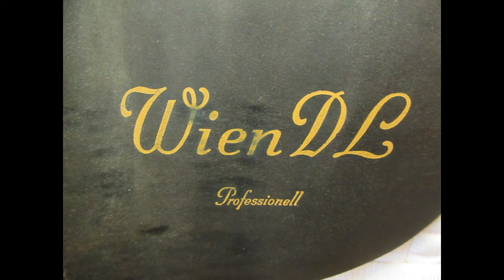Kieffer Wien DL Used Dressage Saddle 16.5" MW 25456